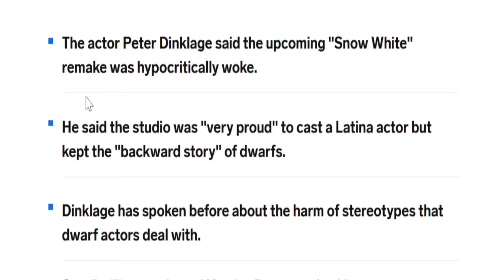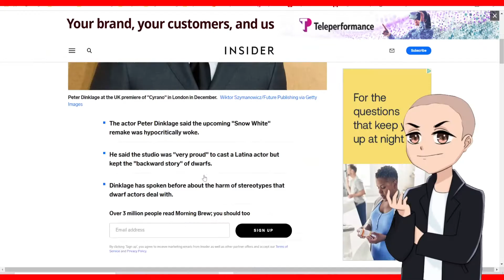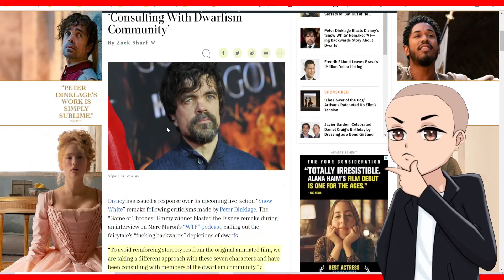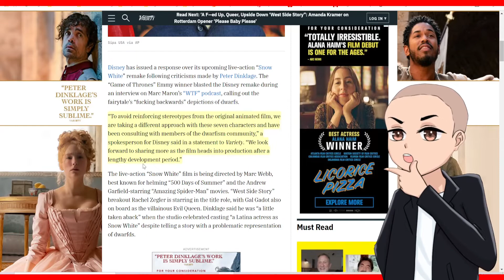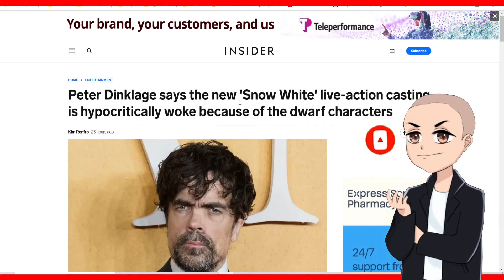Peter Dinklage Says "Disney Snow White Live Action Is Hypocritical"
Peter Dinklage, the actor of Game of throne's Tyrion Lannister, says that Disney's live action cast of Snow White is hypocritical. Like always, the new Disney does not care about minorities, they just use it as a tool to create buzz.